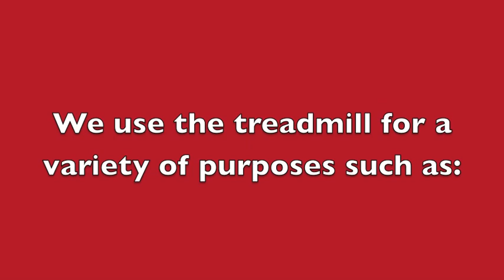Sit Means Sit Hawaii Off leash treadmill fun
Off leash obedience comes in all forms. This is the "Train" command that we use for the treadmill.

Aloha & Enjoy

Sit Means Sit Hawaii
Call for FREE Demo
283 3467 (DOGS)

Give your local Sit Means Sit location a call today to see what they can do for you and your dog. 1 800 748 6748

To learn to become a dog trainer, and start your dog training career The Largest and most successful U.S. based dog training company in the history of the United States Become a dog trainer at our successful dog training schools Learn about our amazing, waterproof, lifetime guarantee (no strings attached) dog collar Watch our amazing dog training videos. Nothing like them on the planet, and we even invite you to look around and try to find some! Find a Sit Means Sit dog training location near you! Dog training videos Sit Means Sit dog training has locations in the following areas: Tucson Dog Training | Phoenix Dog Training | Oakland Dog Training | Riverside Dog Training | Sacramento Dog Training | San Francisco Dog Training | Los Angeles Dog Training | San Diego Dog Training (North) | San Diego Dog Training (South Bay) | Denver Dog Training | Palm Beach Dog Training | Atlanta Dog Training | Southern Idaho Dog Training | Chicago Dog Training | Kansas City Dog Training | New Orleans Dog Training | Upper Marlboro Dog Training | Kansas City Missouri Dog Training | Boston Dog Training | Las Vegas Dog Training | Boulder City Dog Training | Pahrump, Nevada | New Jersey Dog Training (Central) | New Jersey Dog Training (Southern) | Cleveland Ohio Dog Training | Pennsylvania Dog Training | Fort Worth Texas Dog Training | Dallas Dog Training | San Antonio Dog Training | Hampton Roads Dog Training | Tacoma Dog Training | Oakville, Ontario CANADA Dog Training Sit Means Sit Dog Training is also looking for leaders in the following cities: Dog Training career Arlington Texas Dog Training schools Atlanta Georgia Dog Training career schoolsSan Diego California Dog Training Sacramento California Dog Training Indianapolis Indiana Dog Trainer career school Las Vegas Nevada Dog Training Austin Texas Dog Training Potomac Maryland Dog Training Pahrump Nevada Dog Training Oakville Ontario Canada Dog Training Baltimore Maryland Dog Training Menomonie Wisconsin Dog Training Boston Massachusettes Dog Training Charlotte North Carolina Dog Training Chicago Illinois Dog Training Cleveland Ohio Dog Training Colorado Springs Colorado Dog Training Columbus, Ohio Dog Training Dallas Texas Dog Training Denver Colorado Dog Training Detroit, Mich. Dog Training El Paso Texas Dog Training Fort Worth Texas Dog Training Los Angeles California Dog Training Honolulu Hawaii Dog Training Houston Texas Dog Training Oceanside California Dog Training Escondido California Dog Training Indianapolis Indiana dog training videos menomonie wisconsin Dog Training Jacksonville Florida Dog Training Tampa Florida Dog Training Kansas City Missouri Dog Training Las Vegas Nevada Dog Training Long Beach California Dog Training Los Angeles California Dog Training Louisville Kentucky Dog Training Nashville Tennessee Dog Training Contra Costa County California Dog Training Miami Florida Dog Training Milwaukee Wisconsin Dog Training Minneapolis Minnesota Dog Training Nashville Tennessee Dog Training New Orleans Louisiana Dog Training New York N.Y. Dog Training Oakland California Dog Training Oklahoma City Oklahoma Dog Training Omaha Nebraska Dog Training business opportunity Philadelphia Pennsylvania Dog Training Phoenix Arizona Dog Training Portland Oregon Dog Training business opportunity Sacramento California Dog Training St. Louis Missouri Dog Training San Antonio Texas Dog Training San Diego California Dog Training videos San Francisco California Dog Training San Jose California Dog Training Seattle Washington Dog Training School Montverde Florida Dog Training Tucson Arizona Dog Training videos Tulsa Oklahoma Dog Training Virginia Beach Virginia Dog Training Washington D.C. Dog Training career Wichita Kansas Dog Training classes, info New Jersey Dog Training career Hazel Green, Wisconsin